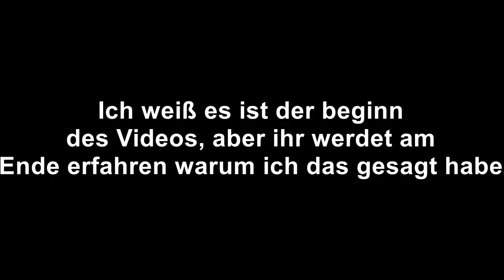Minecraft Bedwars #28 TROTZ CHALLANGE BETT ZERSTÖRT!!!